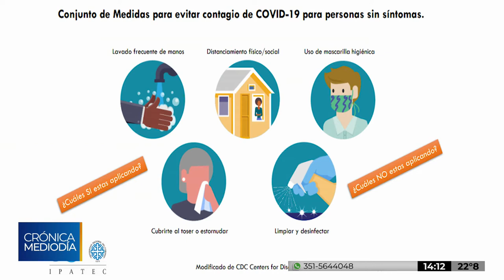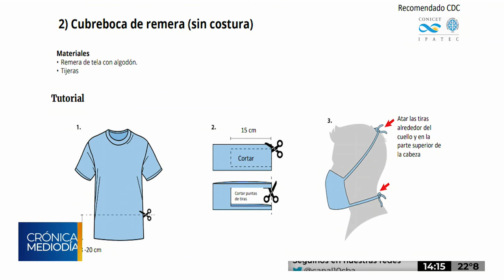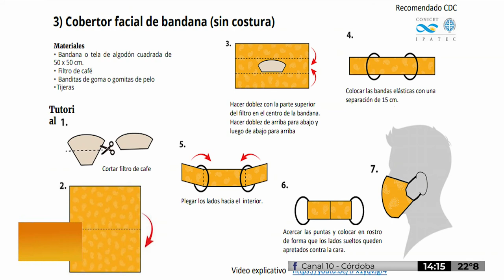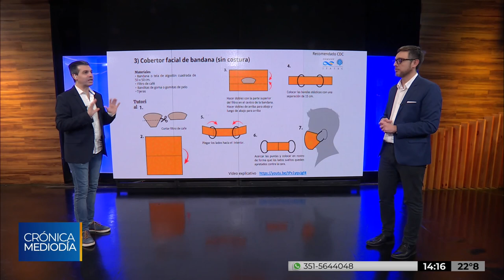Cómo hacer tus propios barbijos y tapabocas caseros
Investigadores del CONICET analizaron diversos estudios sobre la utilización de cubrebocas (barbijos caseros) y concluyeron que son un buen complemento para prevenir contagios.

Además, elaboraron un informe donde explican cómo hacerlos y qué hay que tener en cuenta para que sea efectivo su uso.